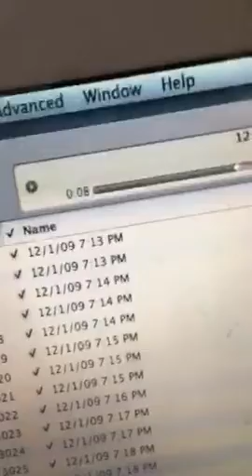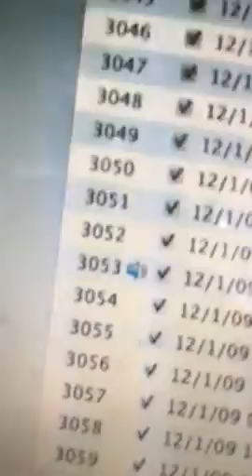Tape recorder 279 sybchronicuty I said I'm the greatest and when I did watched video of Ali on Face